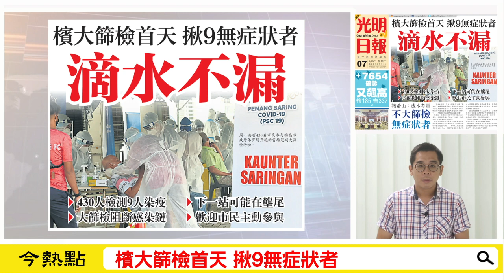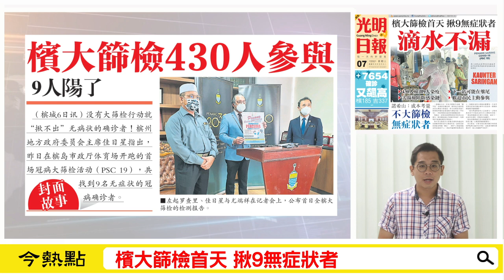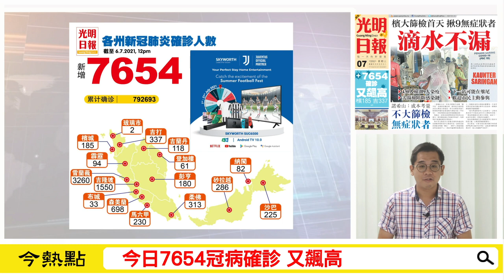【光明新聞通】2021年7月7日夜報封面焦點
◆檳大篩檢首天 揪9無症狀者
◆諾希山：成本考量 不大篩檢無症狀者
◆今日7654冠病確診 又飆高
◆1人領7份物資還不撤旗 吳俊益促救援須先查明